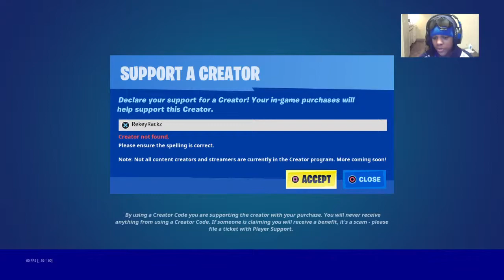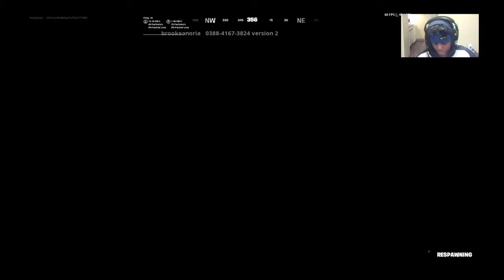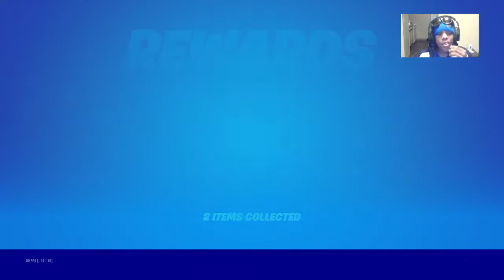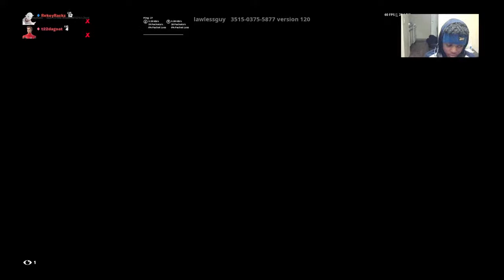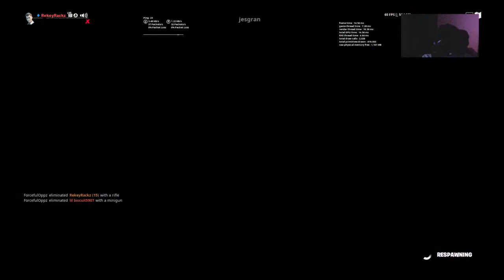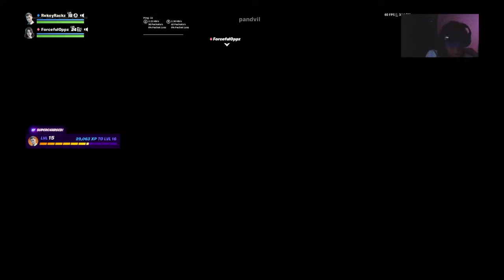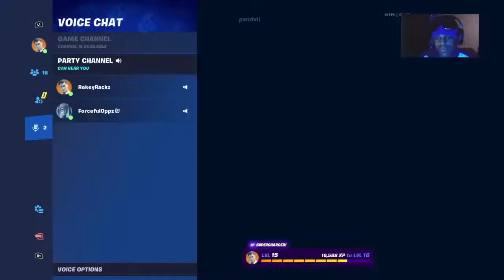FORTNITE LET'S GET IT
[Tags]➡PS4Live, PlayStation 4,

Thanks ❤